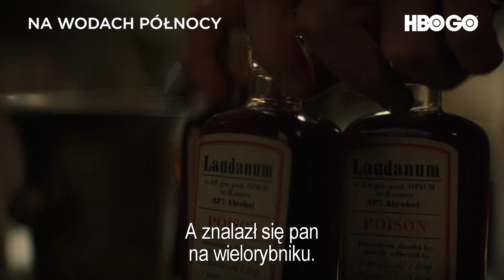Na wodach północy - zwiastun serialu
Ciesz się tysiącami godzin seriali, filmów i programów dla dzieci w Wypróbuj bezpłatnie już teraz. Anuluj w dowolnym momencie.

UWAGA: niniejszy materiał nie stanowi oferty w rozumieniu Kodeksu cywilnego i ma charakter wyłącznie informacyjny. HBO zastrzega sobie prawo do zmiany miesięcznej opłaty, bezpłatnego okresu próbnego i warunków handlowych w dowolnym momencie bez uprzedzenia. Aby uzyskać najnowszą ofertę, odwiedź hbogo.pl i zapoznaj się z Warunkami korzystania.-